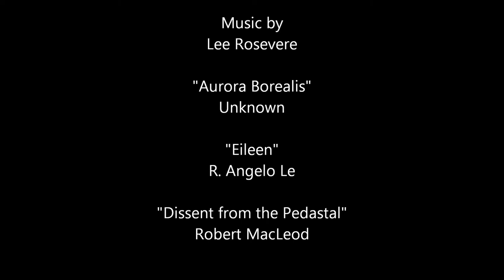Lee Rosevere - Music for MoBA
Museum of Bad Art, "Art too bad to be ignored"

Art Credit (In order of appearance)
"Aurora Borealis"
-Unknown
"Blinded by the Northern Lights, the beautiful maiden wandered the
coast nightly hoping for a glimpse of her lover's ship that she
feared lost at sea; unaware that he had joined the Navy because he
preferred the company of his fellow sailors."

"Eileen"
-R. Angelo Le
"Acquired by Scott Wilson from trash in Boston.
Remarkable in its simplicity, this passionate portrait of a girl with green eyes appeals to every emotion. Which passion was uppermost in the painter's heart? Knife stroke follows brush stroke. The hint of a second signature in the top right corner suggests a struggle. An infinitely interesting and sometimes disturbing neo-primitive portrait."

"Dissent from the Pedastal" (I understand the misspelling but that's the title)
-Robert MacLeod
"Infuriated and distraught about the state of the world, the iconic Lady of the Harbor has come down from her traditional perch, bemoaning the fact that, despite global warming, her day in the sun seems to have passed."

On a personal note, I randomly came across this music from a video I viewed, by Christoph Malin. The video is a long-exposure time lapse of Earth from the International Space Station. It's quite interesting! Check it out if you're interested: